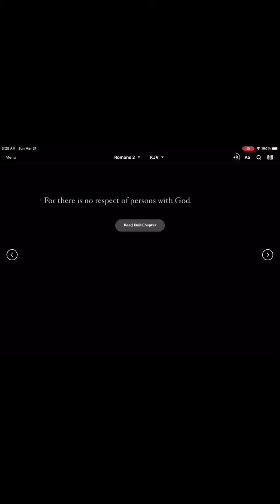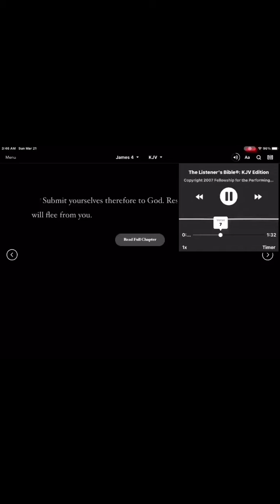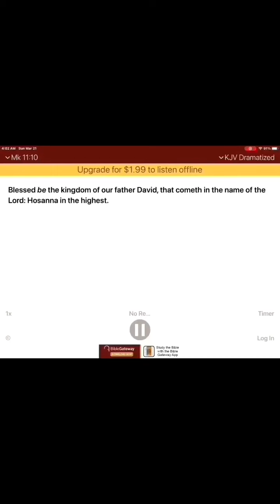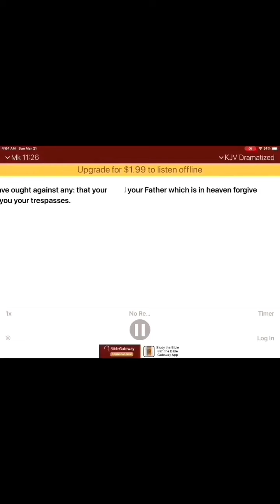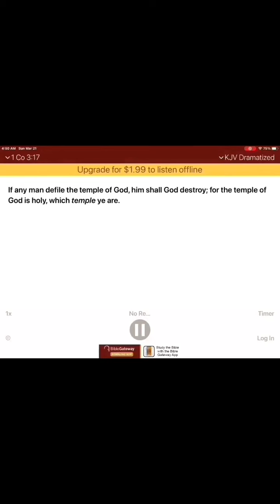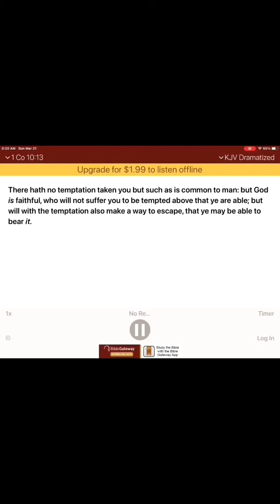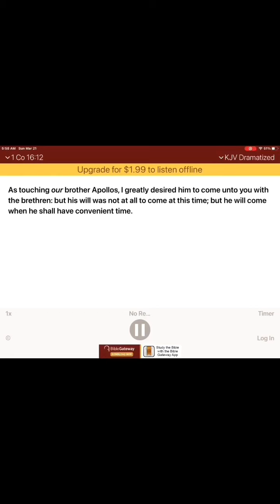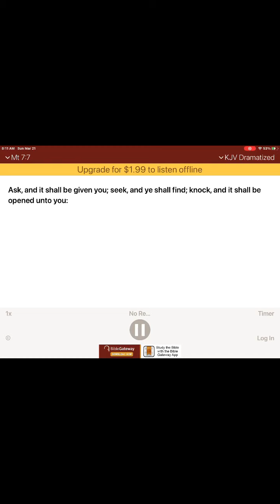How to prevent acting bad no matter what problem you have and how bad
I learned over the past few days that reading your Bible can really help you prevent bad behavior and this video is a reminder for me and also to help you too